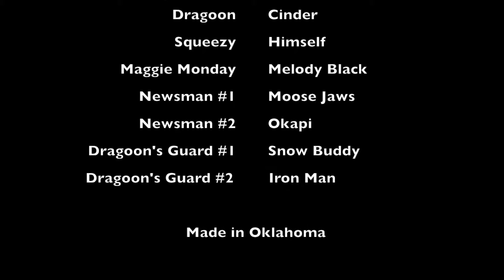Familans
The Familans, a family of superheroes, must battle the evil Dragoon and stop her from destroying Stuffed Animal City.